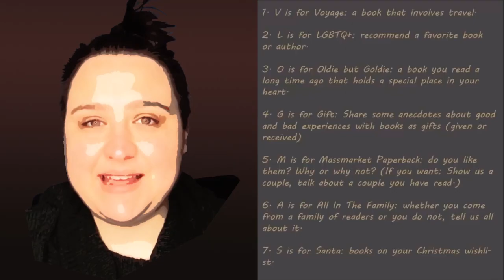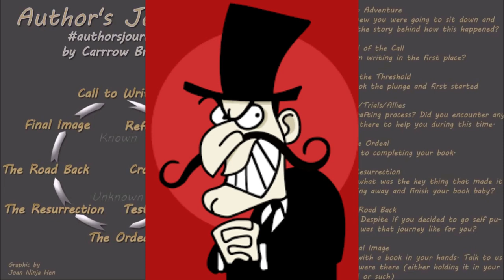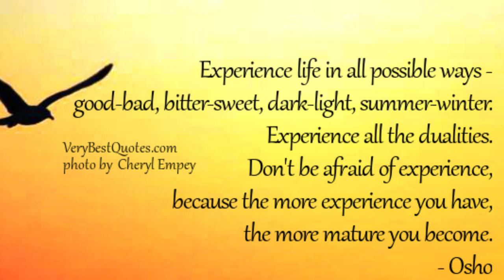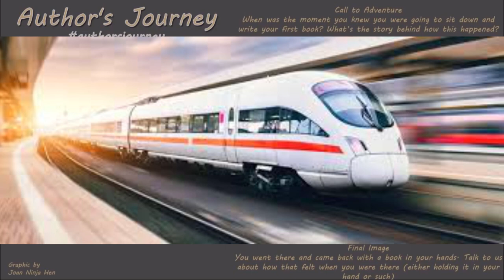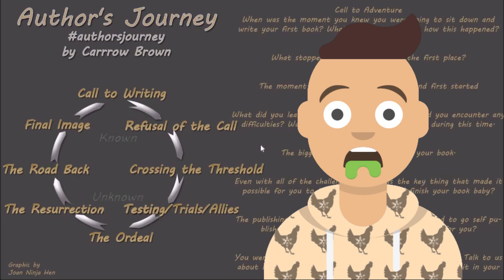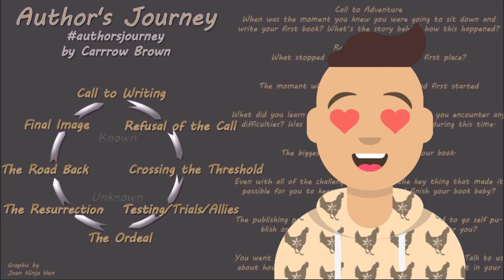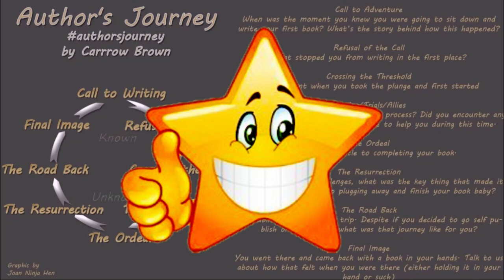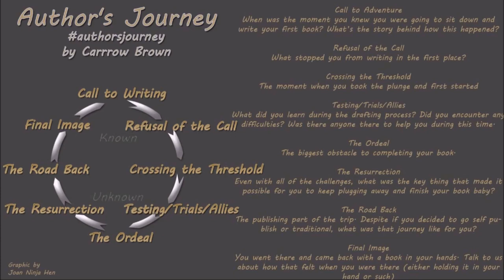Author's Journey Tag + VLogmas Letter V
VLogmas tag gives you a prompt for each letter. V is for Voyage. I chose to describe my journey as a writer for this letter.
The Author's Journey is a tag that helps you describe your journey of writing.